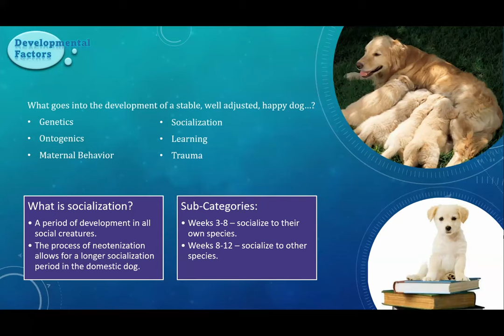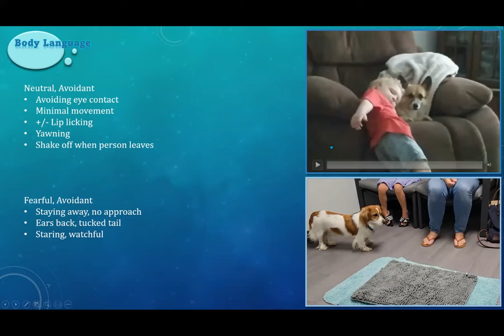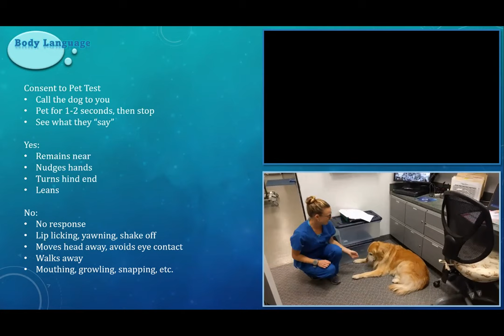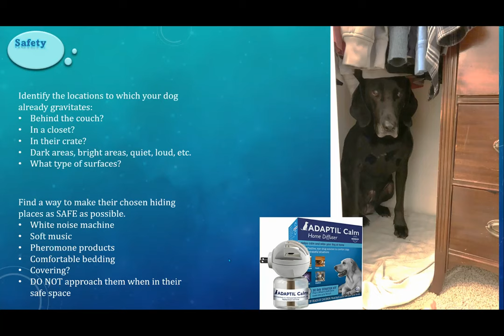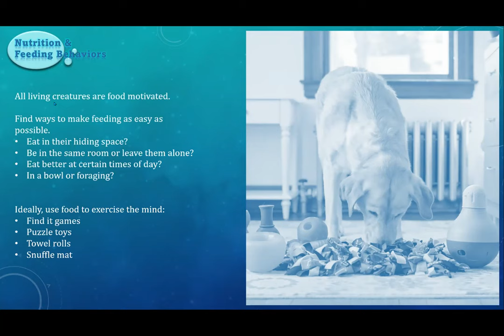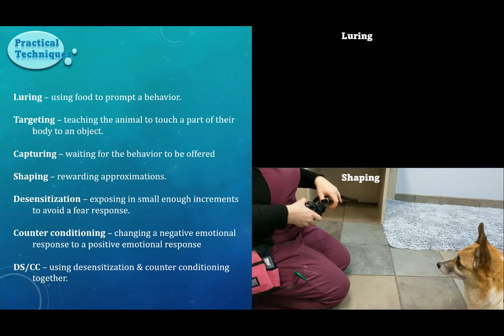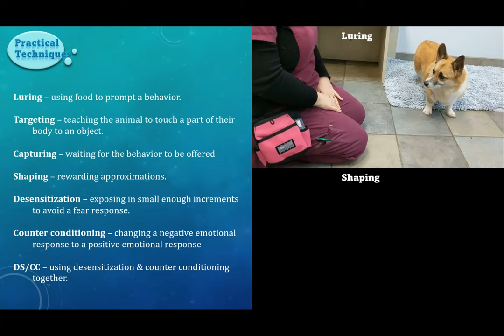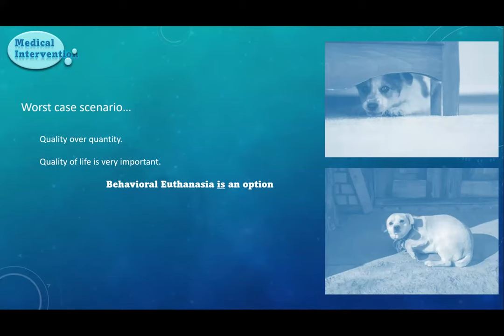Helping the Under-Socialized Dog: training for fearful and anxious dogs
Speaker: Jessey Scheip, LVT, VTS (Behavior), KPA-CTP
Animal Behavior Wellness Center